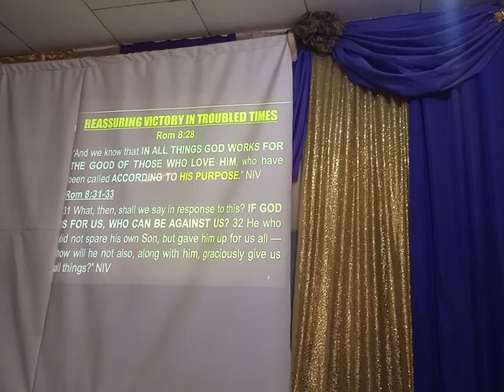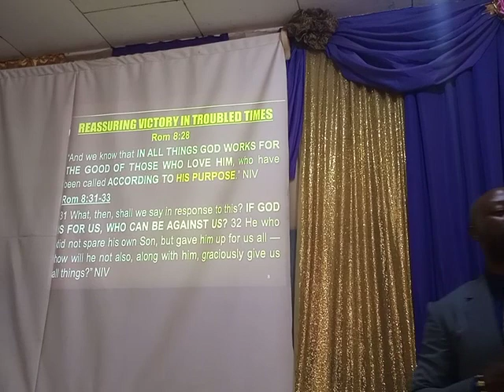PRACTICAL KEYS FOR FACING AND OVERCOMING HARD TIMES- Excerpt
PRACTICAL KINGDOM MANAGEMENT KEYS FOR OVERCOMING HARD TIMES ( Troubled Seasons, Challenges, Distressing situations. )

Nchanji Nkeh Keneth  CAG Church  @followers  @highlight